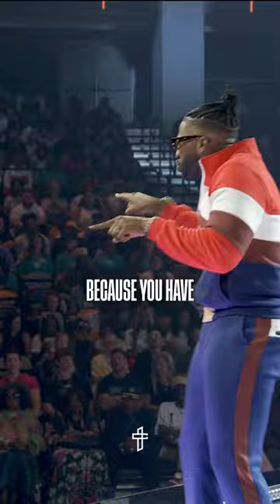Who you choose to partner with MATTERS💥 | Pastor Mike Todd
Join Transformation Church for our live Sunday experience. Plug into community, engage in live worship with Transformation Worship, and hear a powerful word from God.

ABOUT US:
We Exist to REPRESENT God to the lost and found for Transformation in Christ. This is the vision of Transformation Church, led by Pastor Michael Todd and based in Tulsa, Oklahoma.

NEXT STEPS:
Have you made the decision to follow Jesus? You may be wondering what's next on your journey toward Transformation in Christ.